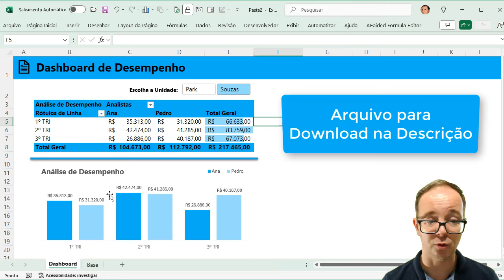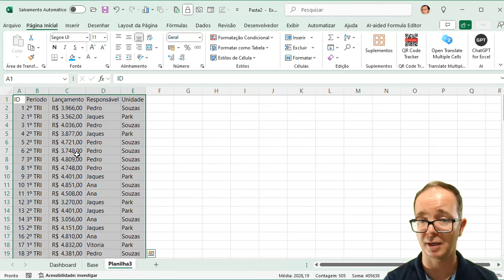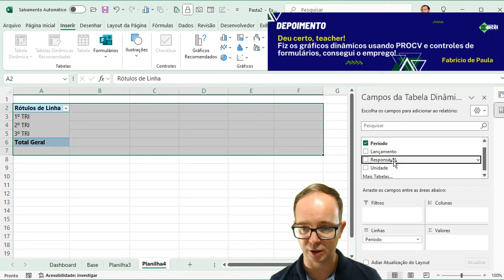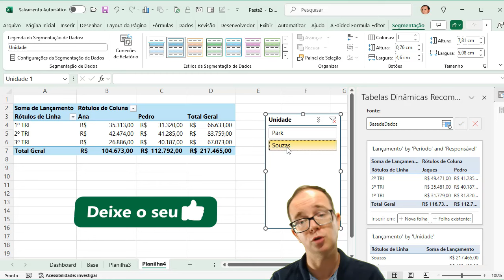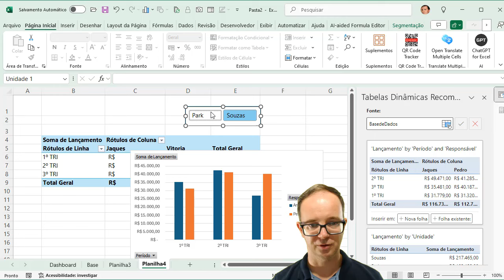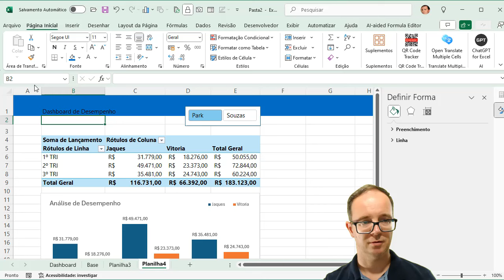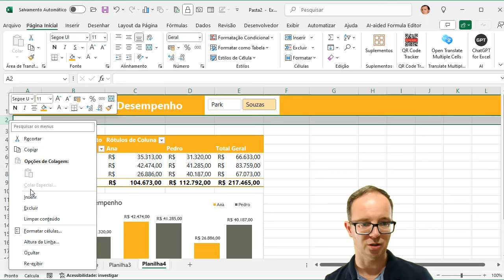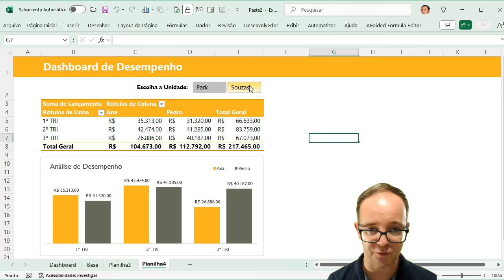3 Passos para Criar um Dashboard Interativo no Excel (+Arquivo)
📈 Conheça 3 Passos para Criar um Dashboard Interativo no Excel .Aprenda EXCEL de forma RÁPIDA e sem termos técnicos! Clique aqui!

📌 Quer aprender a criar dashboards incríveis no Excel que impressionam em apresentações? Neste vídeo, você vai descobrir os **3 passos essenciais** para transformar seus dados em um painel interativo e visualmente atraente! Não importa se você é iniciante ou já tem experiência, vou te guiar do básico até a criação de gráficos dinâmicos e botões interativos. Dê vida aos seus relatórios e tome decisões mais inteligentes com dashboards que falam por si. Pronto para elevar suas habilidades no Excel? Aperte o play!